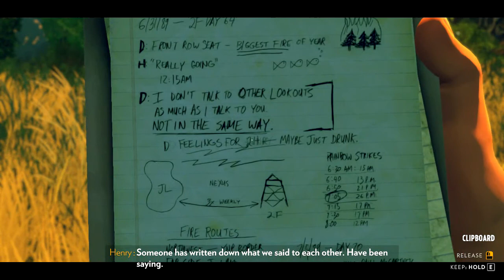Firewatch (4) - Trouble's Brewing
Things are getting a little grim this episode with some strange and unsettling incidents. Again, I stress the point that these kinds of things are what make the wilderness so potentially frightening even as wonderful and beautiful as it can be. Be safe out on the trails guys!

Sign up for Firewatch duty yourself on Steam!